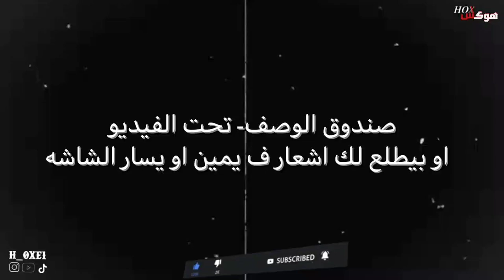قصة غيث وخديجه | مع الجن العاشق #2 والاخير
حساباتي.

ولاتنسى تسوي تعليق حلو مثلك يحلو

قضايا🔨
 جرائم🤡
نضريات🧐
اساطير🎃
خيال🔥
روايات🧖